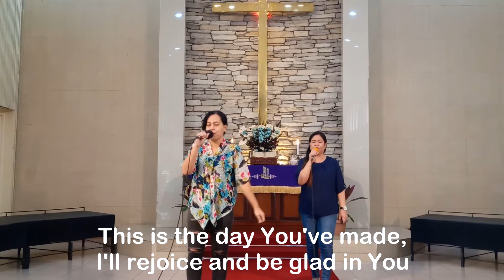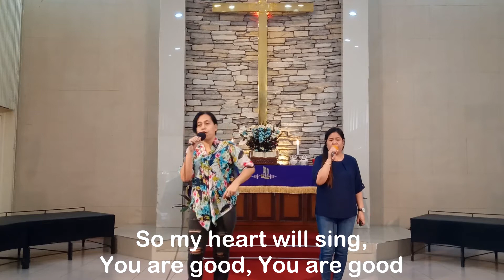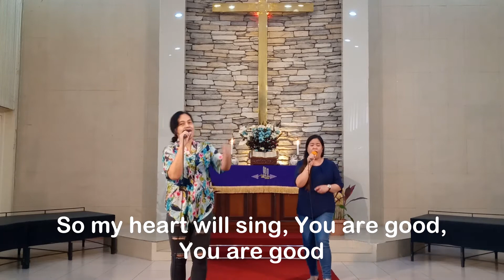Praise & Worship Sessions - This is the Day - LIVE - February 19, 2021